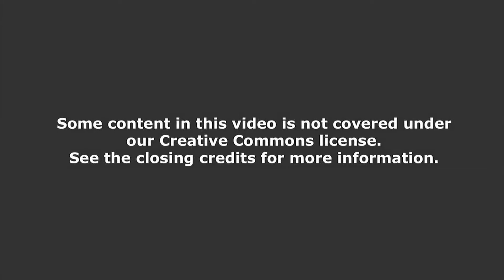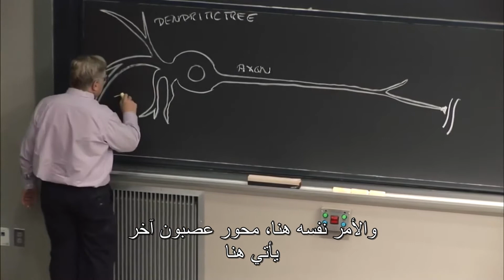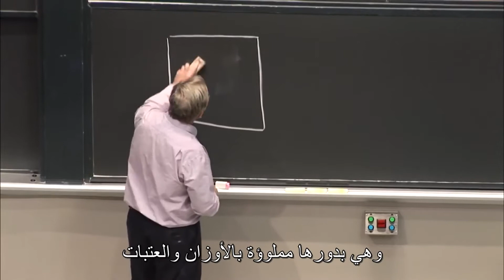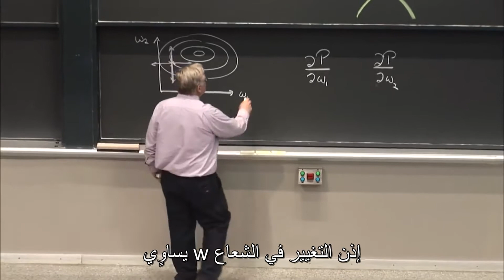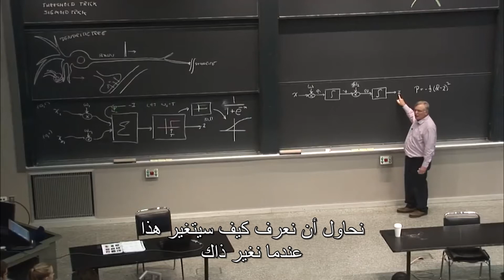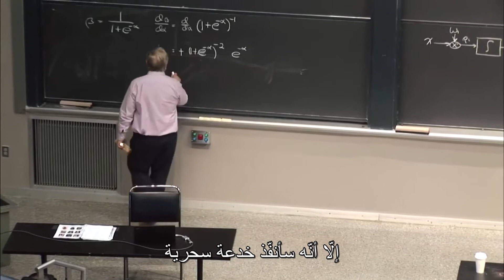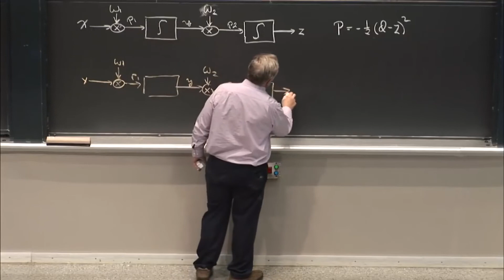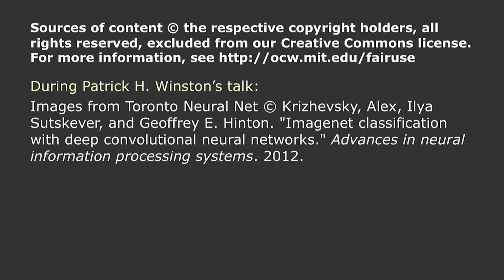المحاضرة الثانية عشر - الشبكات العصبونية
سلسلة المحاضرات العلميّة المفتوحة
قام بترجمتها للعربية فريق الترجمة العلميّة في الجمعيّة السوريّة للبحث العلميّ
تم تقديم المحاضرات في معهد ماسشيوستس للتكنولوجيا ربيع 2012
المحتوى الأصلي للمحاضرات متوفر على